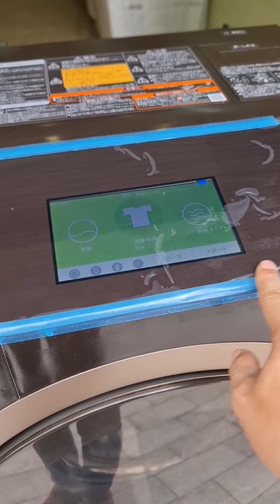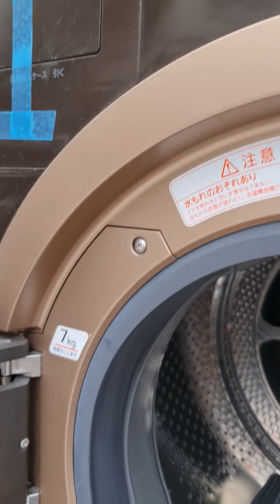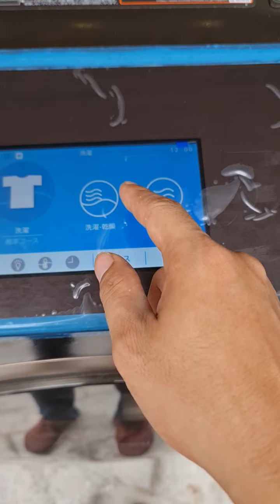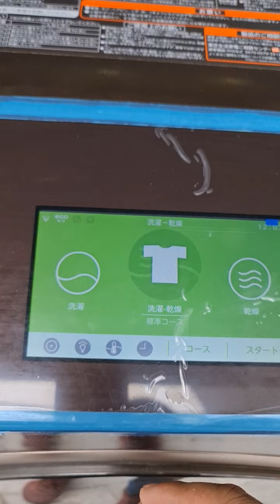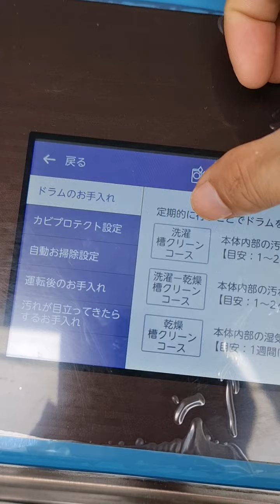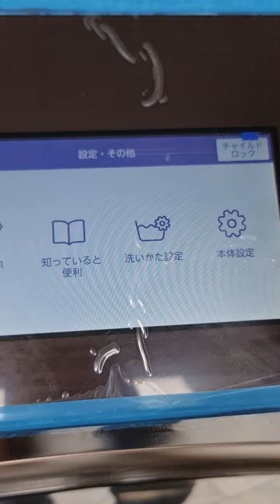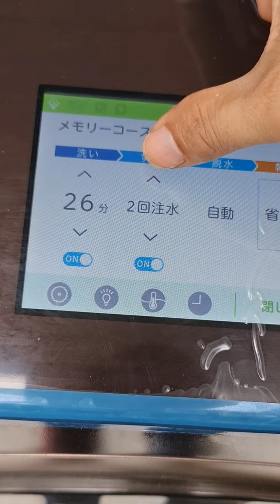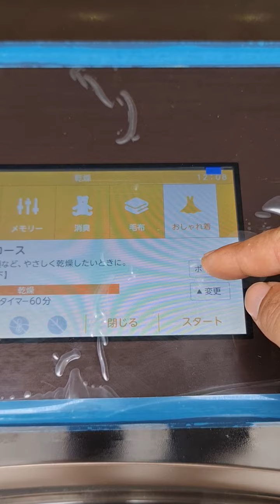hướng dẫn Toshiba 127x7 - máy giặt sấy cao cấp. trùm cuối rồi ạ